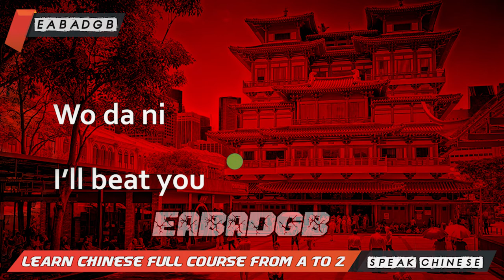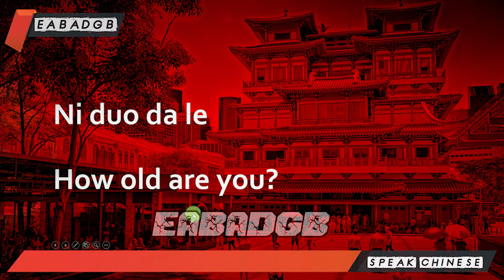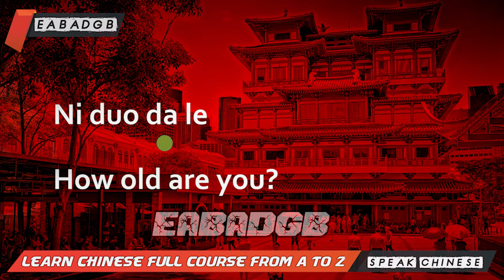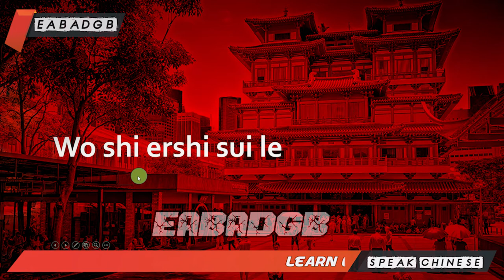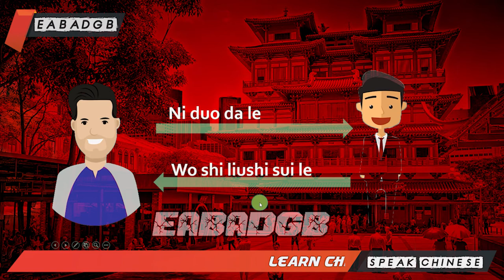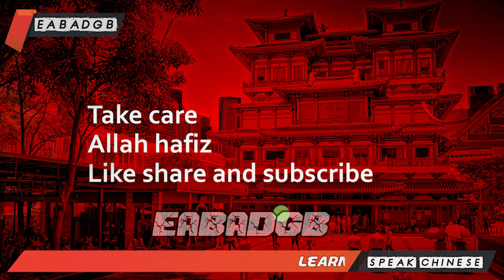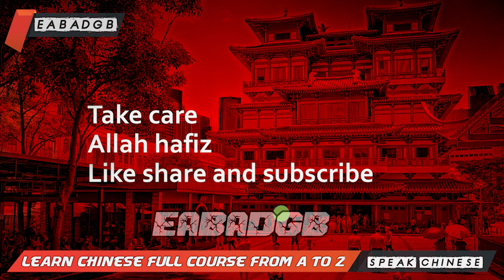Learn Chinese for FREE | lesson 30 Free Chinese Language Course Complete In Urdu/Hindi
Is Chinese difficult to learn?
The Chinese language is often considered one of the world's most difficult languages to learn, but this sentiment is a major oversimplification. Like any language, learning Chinese has its challenges. As a language learner, placing yourself in an ideal learning environment is key to learning Chinese.

learn,chinese,in urdu,language,through chinese,characters,alphabets,beginners,translation,pakistani,indian,urdu,hindi,easy,kids,basic words,basic conversation